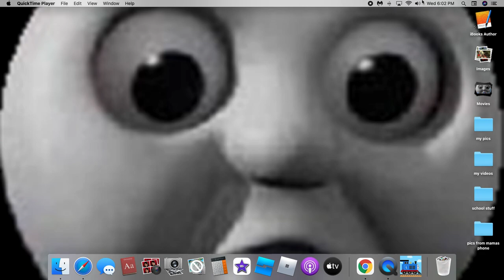Sodor Fallout Charlie's Whistle